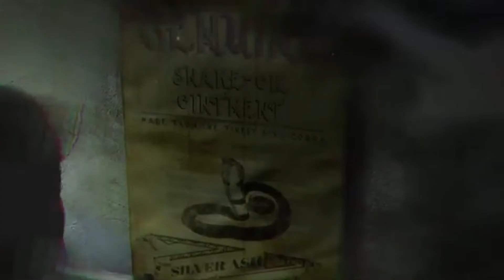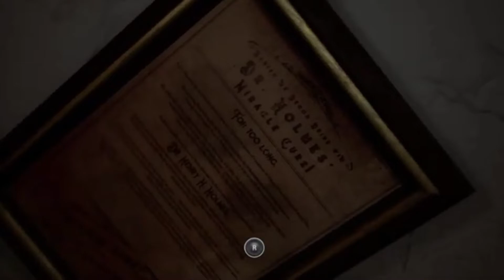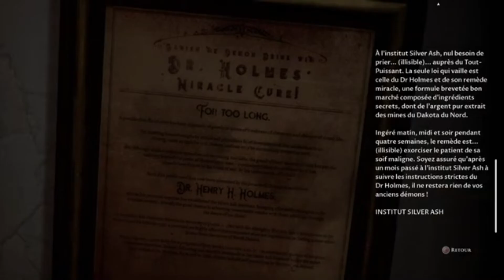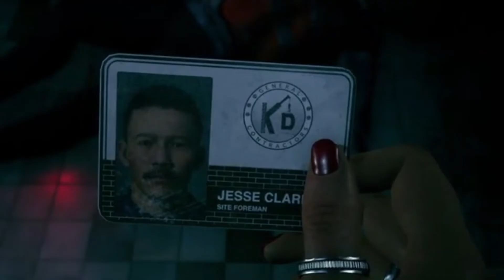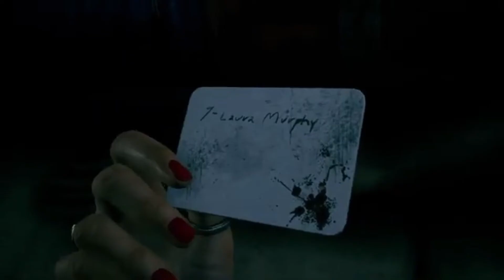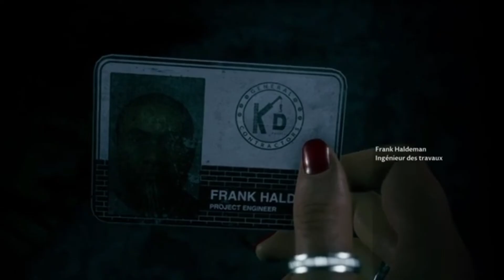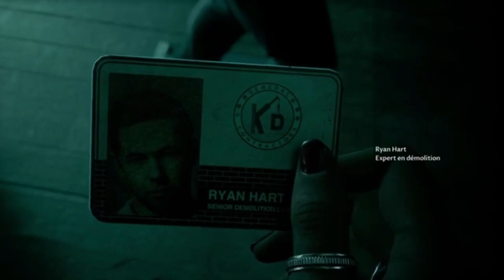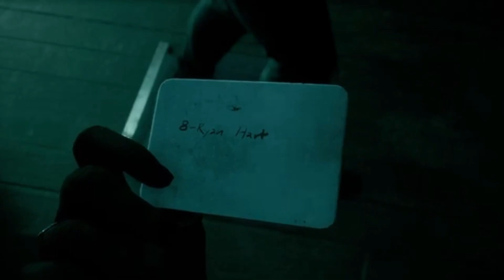the devil in me p3 (il veut vraiment me fumer)